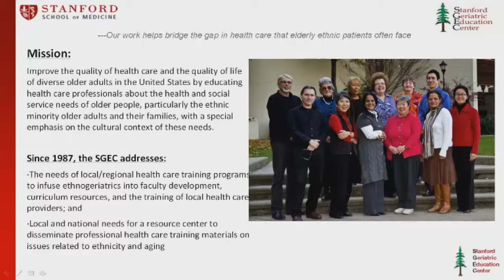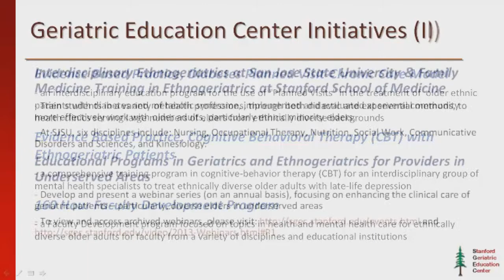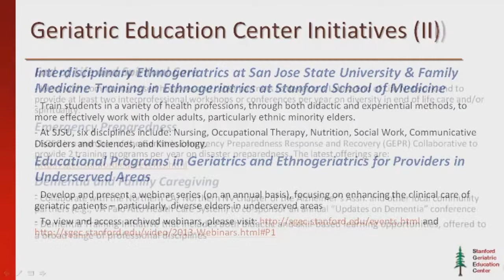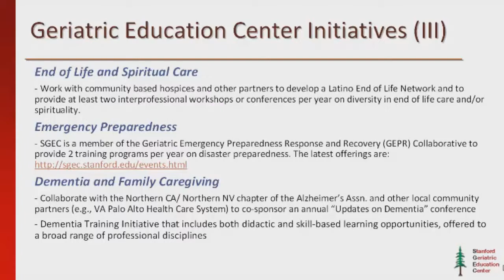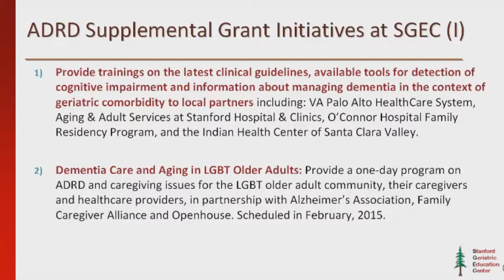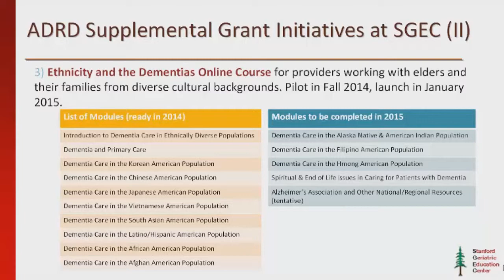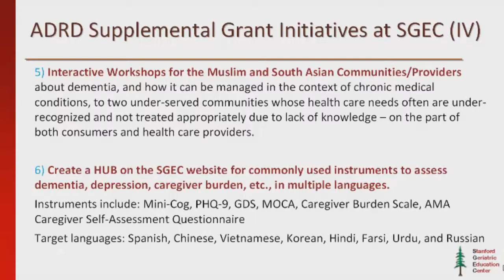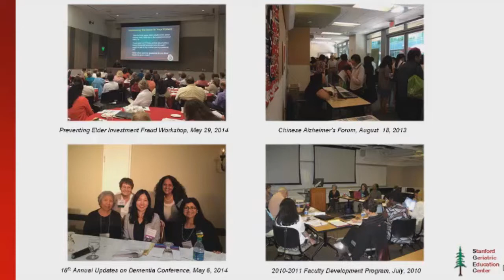Dolores Gallagher-Thompson, PhD: SGEC Mission and Initiatives